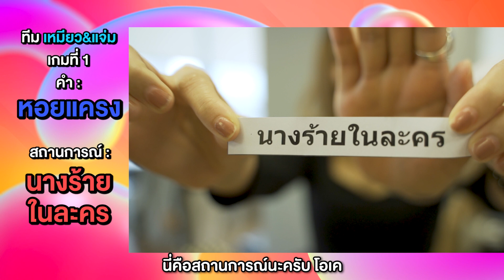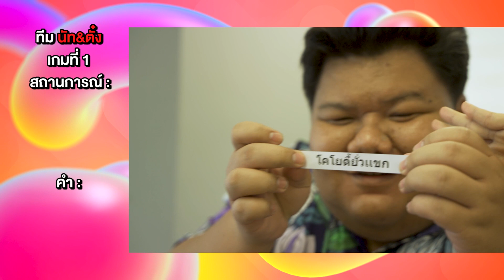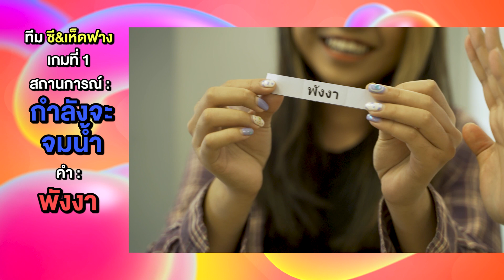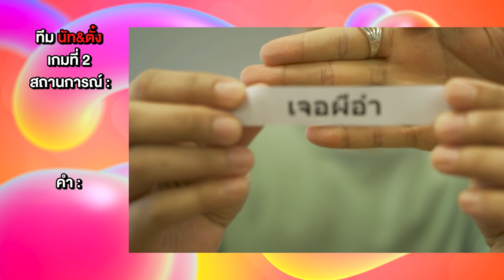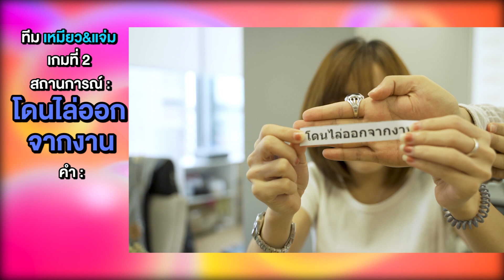เกมไปเจออะไรมา | ออฟฟิศติดตลก [Full EP]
👔 รายการของชาวออฟฟิศข้าวสารมีเดีย
ที่จะทำให้คุณได้เห็นนิสัย บุคลิกพิเศษของแต่ละคน
รวมถึงเบื้องหลังการทำงานของ THK ทั้งบริษัท
เชิญรับชม ครั้งนี้ต้องใบ้คำแบบพูดได้คำเดียว ยากไปอีก !!